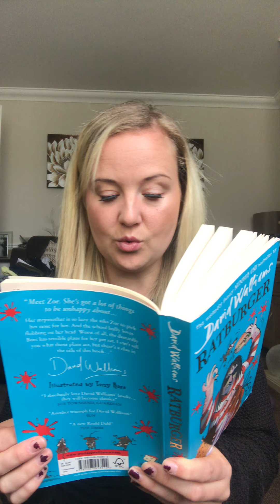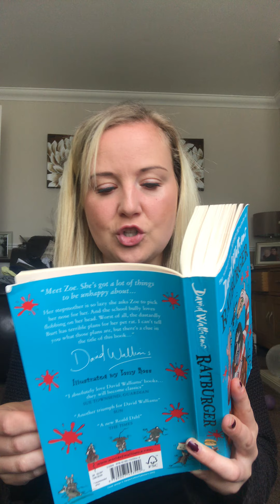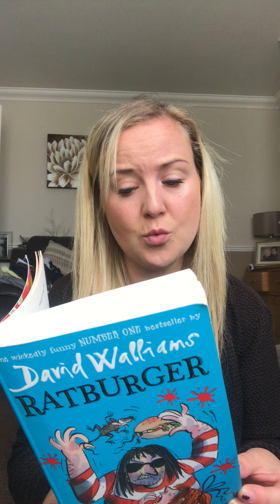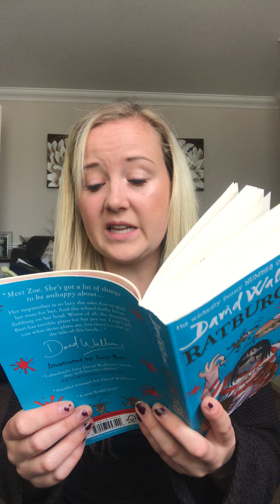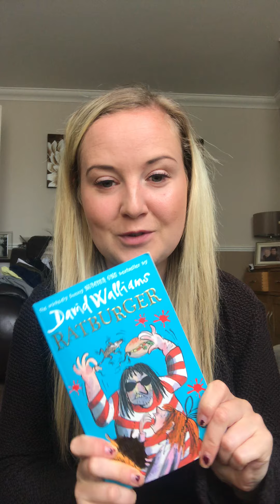Chapter a day - David Walliams Ratburger Chapter 32